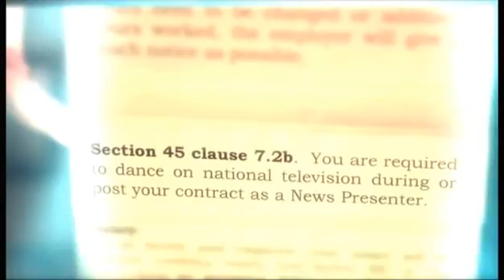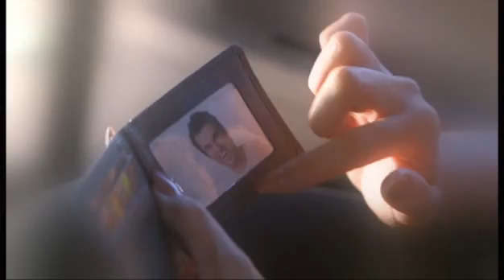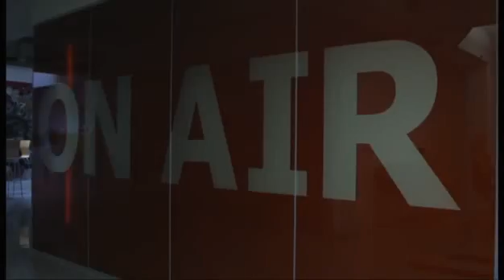Let's Dance For Comic Relief